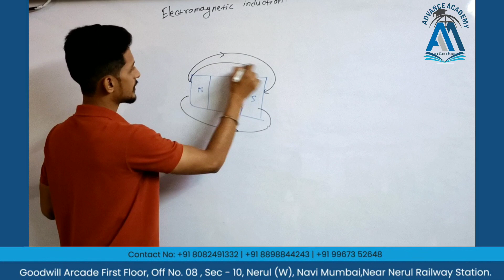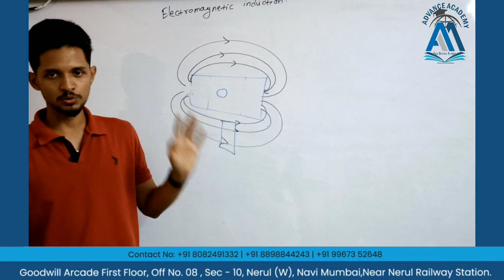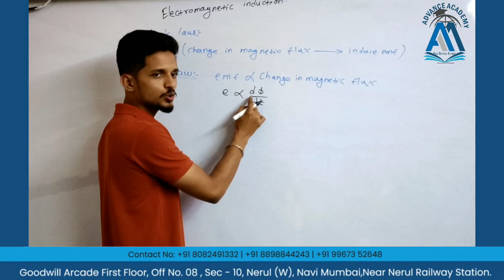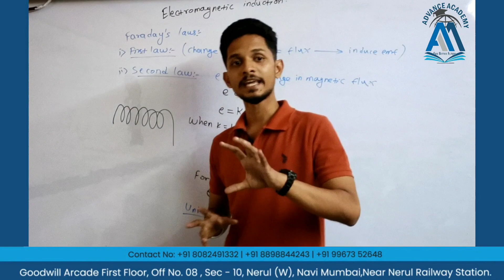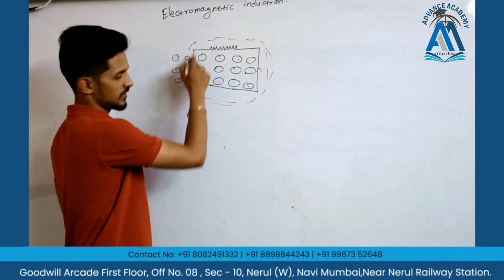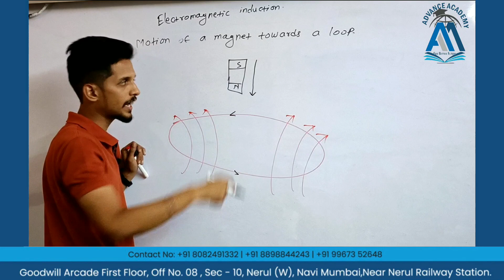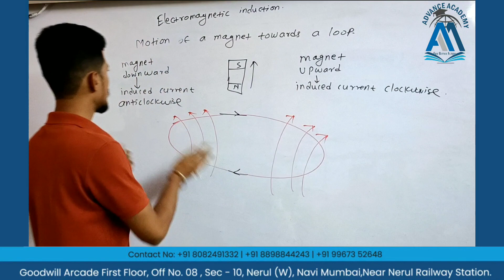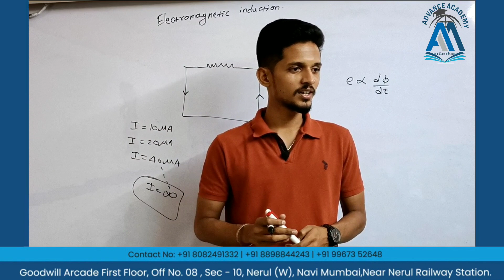ELECTROMAGNETIC INDUCTION | PART -1 | BY SURAJ SIR | 12th SCI | PHYSICS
In this video we have completed the topic: cyclotron motion